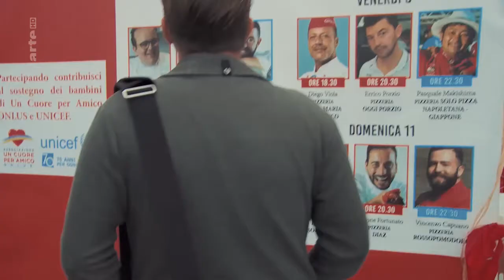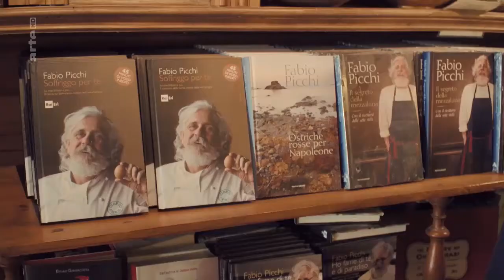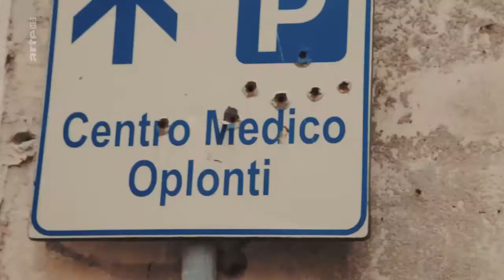Stereotyp: Italien Doku (2017)